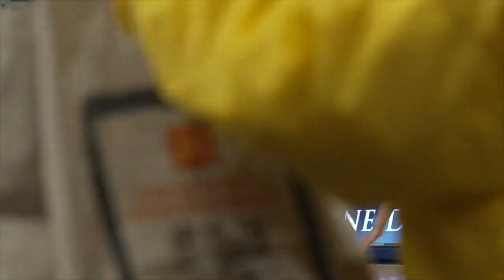Uber Eats Deliverer Interrupts DUQUESNE VS LOYOLA CHICAGO Game